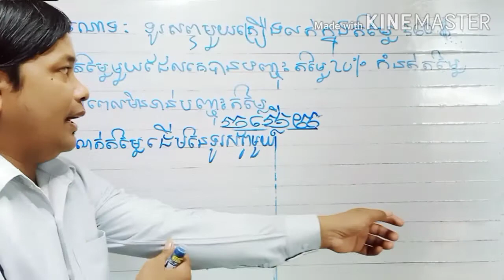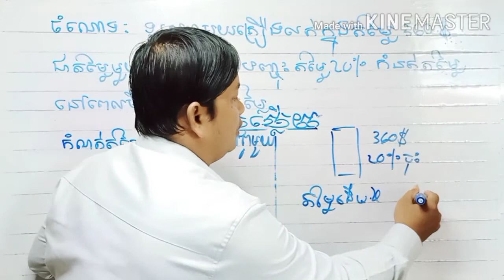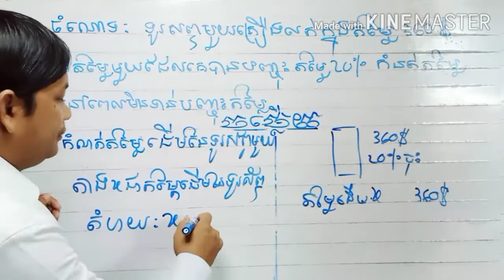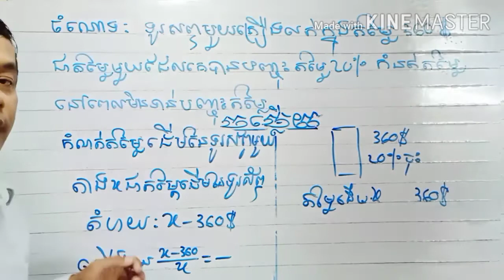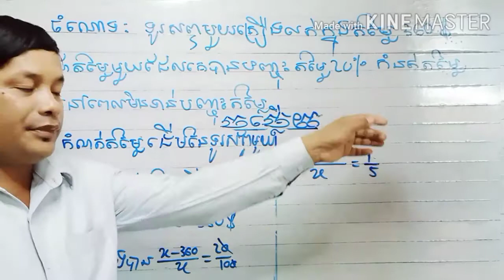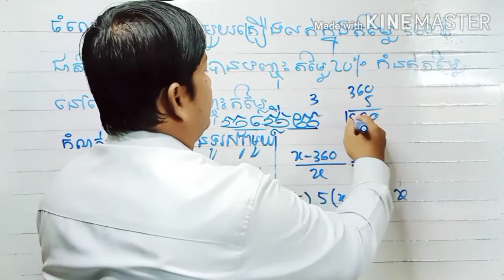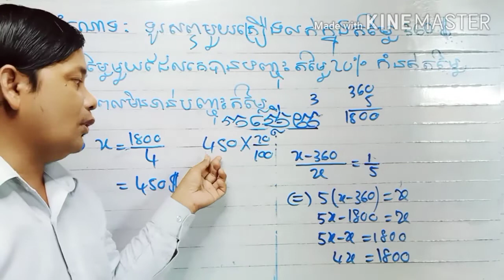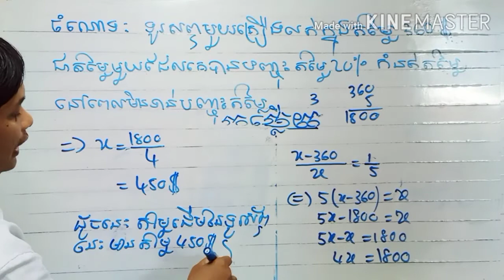ចំណោទសិស្សថ្នាក់ទី8ទី9 math for students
ចំណោទសិស្សថ្នាក់ទី8និងទី9ប្រេីគន្លឹះដោះស្រាយឆាប់យលនិងឆាប់ចេះ ។